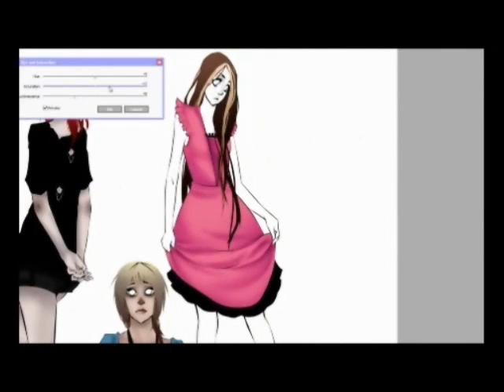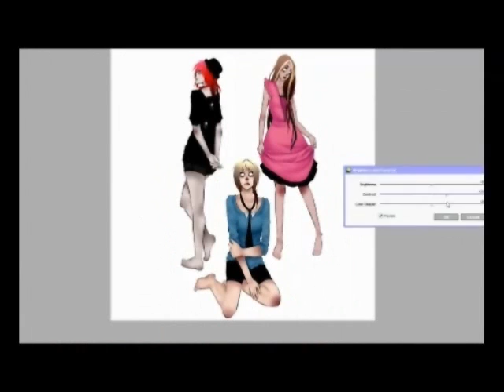DeadlyTrio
A random picture for my sister and her friends.